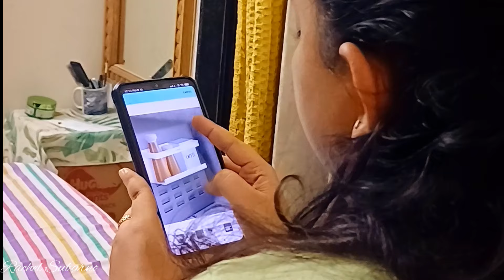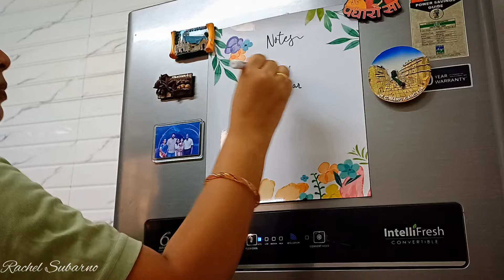🔥Amazon Kitchen Products | Budget Friendly Kitchen Essesntials | Amazon Best Buy for Home & Kitchen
I've purchased some kitchen items from @amazon and I'm in love with the quality. Sharing my review and feedback on the Amazon Kitchen Products.

I hope you enjoy the video and find it helpful.

● MUSIC
    YouTube Library

    Rachel Subarno

✅️ PRODUCT LINKS

● Magnetic Metal Rack for Fridge

● Two Tier Kitchen Countertop Rack

● Solid Wood Chopping Board

● Plastic Airtight Containers

● Magnetic White Board

● Automatic Water Dspenser Pump

 Ikea Renter friendly kitchen items
renter friendly makeover, rental apartment decorating ideas,  rental home decor ideas, renter friendly entry makeover, renter friendly apartment makeover, rental hacks, hacks for rented apartment, simplify your space, home hashtag, jaya, urban rasoi, no nails, kitchen organisation ideas,